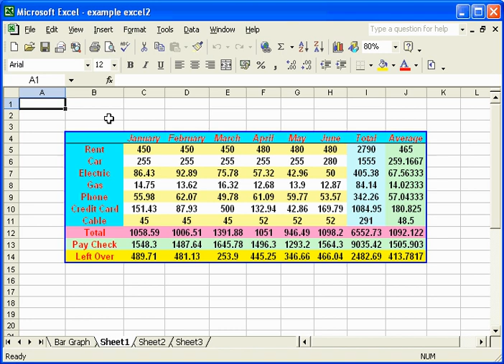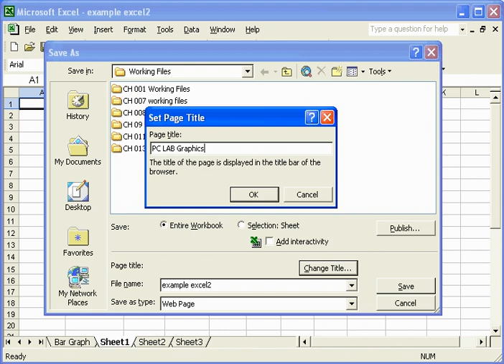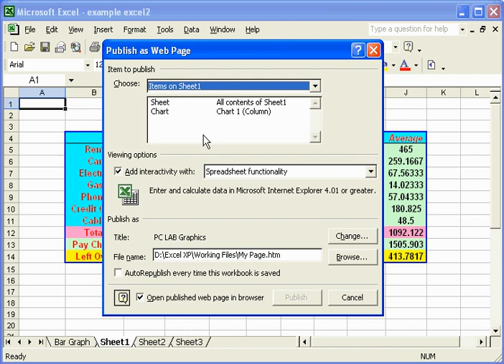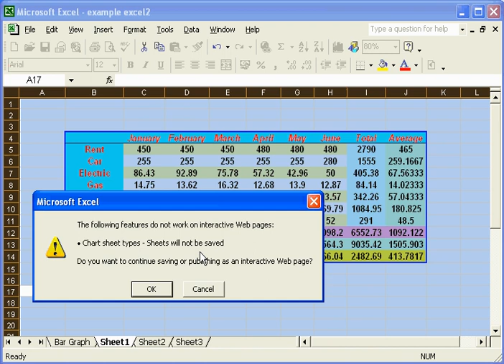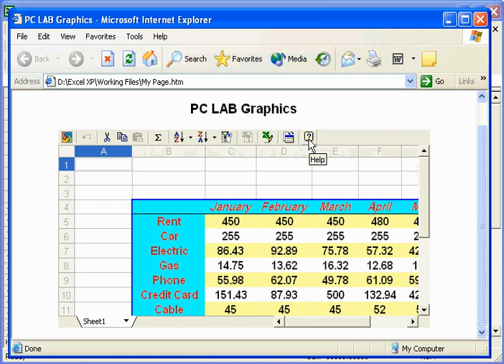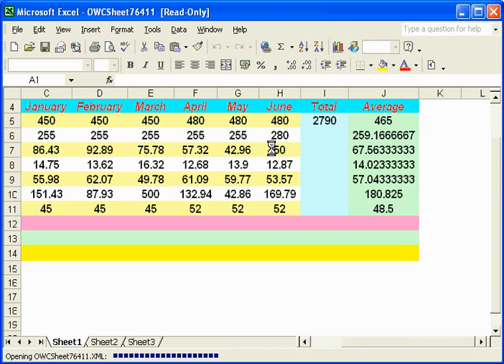حفظ الملفات في صوره ويب